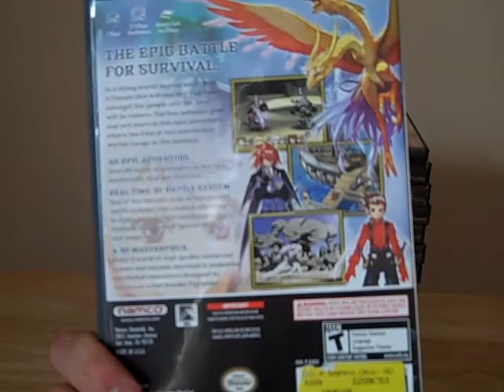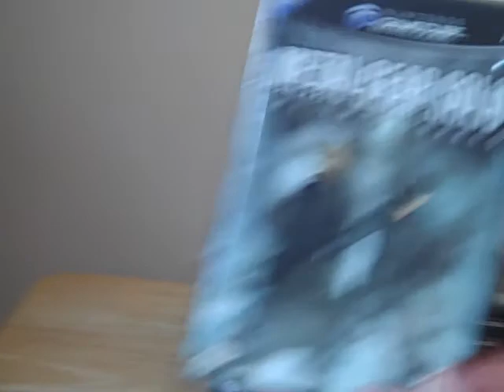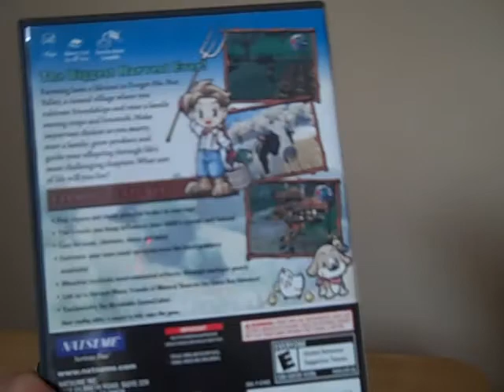Gamecube Collection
My gamecube collection